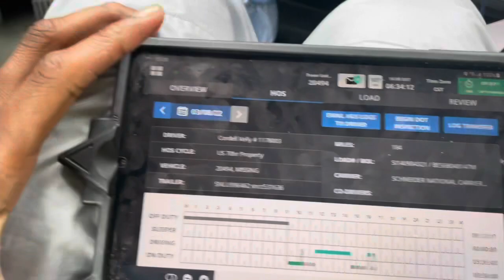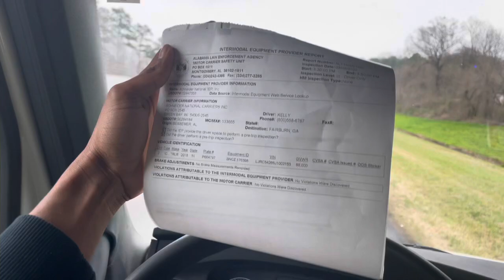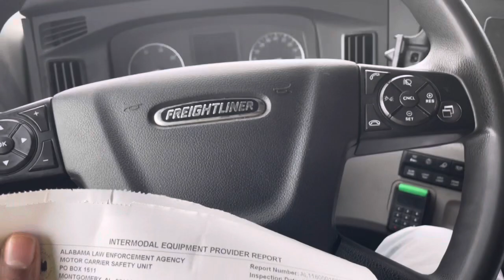PULLED OVER BY DOT POLICE‼️(FIRST TIME EVER)